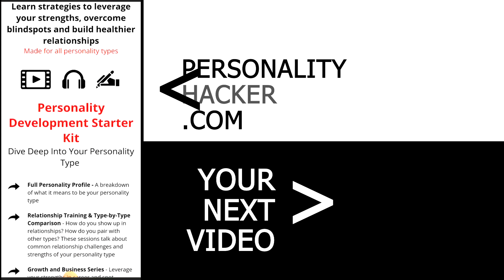The Hero Archetype (Millennials) In Generational Winter | From Ep 467 | PersonalityHacker.com